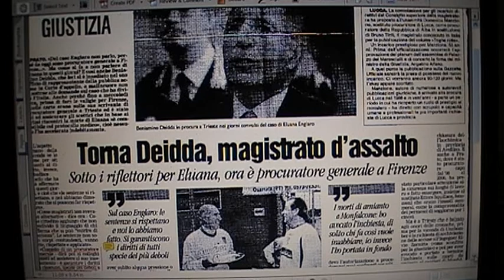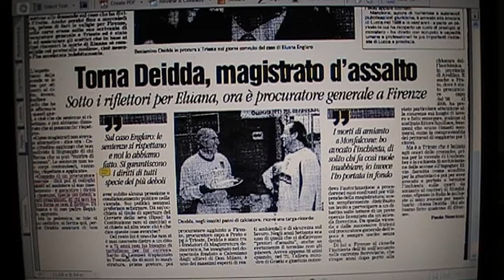Procuratore generale della Massoneria giudiziaria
Video dedicato al miglior Procuratore generale della Massoneria, dott.